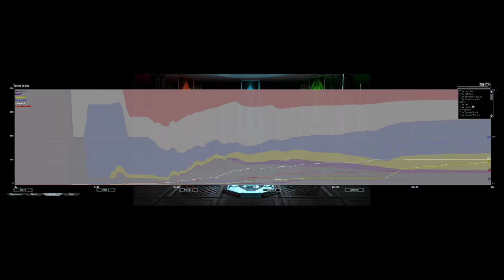Cancer | Supreme Commander Forged Alliance Forever